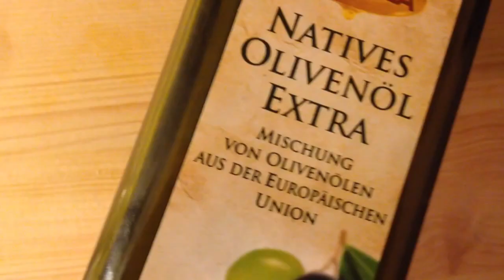The Perfect Omelette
In cuisine, an omelette or omelet is a dish made from beaten eggs fried with butter or oil in a frying pan. It is quite common for the omelette to be folded around a filling such as cheese, chives, vegetables, mushrooms, meat (often ham or bacon), or some combination of the above. Whole eggs or sometimes only egg whites are beaten with a small amount of milk, cream, or even water.